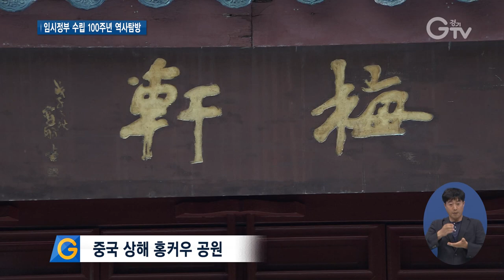독립운동가의 발자취를 찾아서 경기도 중학생 역사원정대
[앵커멘트] 교과서에서만 보던 독립운동가의 삶을 직접 보고 체험해볼 수 있다면 어떨까요? 경기도는 도내 중학생들을 대상으로 중국과 러시아 등 항일·독립운동 거점지를 둘러보는 역사원정대를 운영 중인데요. 중국으로 떠난 역사원정대를 따라가 봤습니다. 최창순 기자입니다.

[리포트]
1932년, 매헌 윤봉길 의사가 물병폭탄을 투척했던 중국 상해의 홍커우 공원입니다.

이곳에 있는 기념관에는 당시 상황을 짐작하게 하는 설명과 함께 윤 의사가 사용했던 물병폭탄과 시계, 도장 등이 남아 있습니다.

특히 학생들은 거사 3일 전 윤 의사가 태극기 앞에서 권총과 수류탄을 들고 찍은 사진에서 쉽게 눈을 떼지 못합니다.

[인터뷰] 홍서연 / 경기도 중학생 역사원정대
“교과서 속에서만 보던 것을 직접 뵙게 되니까 감회가 새롭고 마음이 울컥하면서도 기쁘고 설렙니다.”

이어 임시정부 요인들의 피난처였던 가흥을 방문해 김구 선생의 삶을 둘러봤습니다.

당시 김구 선생은 가족과 함께 일제의 눈을 피해 이곳저곳을 떠돌며 힘든 피난 생활을 했습니다.

[인터뷰] 윤도현 / 경기도 중학생 역사원정대
“저렇게 작은 집에서 여러 가족들이 같이 생활을 했다는 게 굉장히 힘드셨을 것 같아요. 그리고 지금은 평화로운 분위기인데 그때 당시에 긴박한 상황을 생각해보면 그때 얼마나 힘들었는지…”

경기도가 대한민국 임시정부 수립 100주년을 기념해 독립운동가의 삶을 현장에서 체험할 수 있도록 꾸민 중학생 역사원정대입니다.

이번 역사원정대에 참여하는 도내 중학생은 1천여 명

33개 팀으로 나눠 3박4일 간 중국 상해, 항주와 러시아 블라디보스토크, 우스리스크 등 항일·독립운동 거점지들을 두루 살펴보게 됩니다.

[인터뷰] 김주이 / 경기도 중학생 역사원정대
“잘 몰랐던 역사에 대해서 더욱 깊이 잘 알 수 있게 돼서 좋았어요. 다른 애들과는 다른 관점으로 역사를, 역사책을 볼 수 있어서 좋아요.”